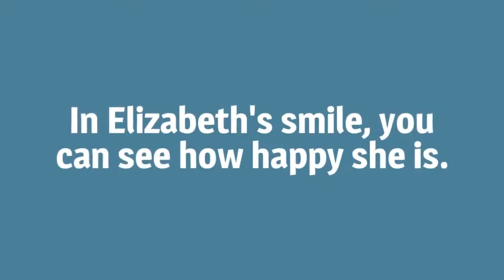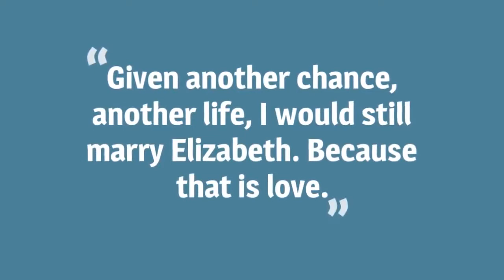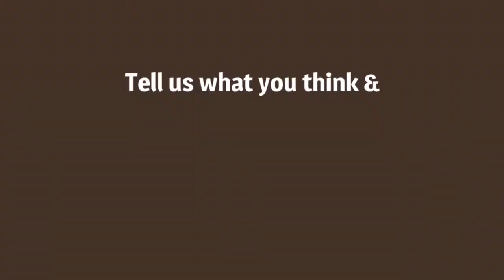WATCH Duterte dance w ex wife Elizabeth Zimmerman during her 70th birthday